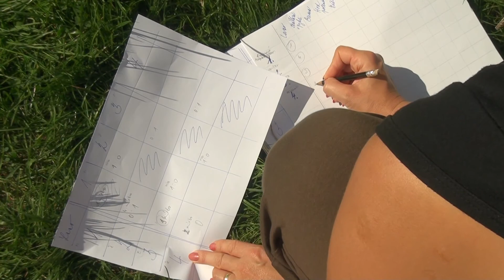SPLAVY Kurz Ekonom oprava